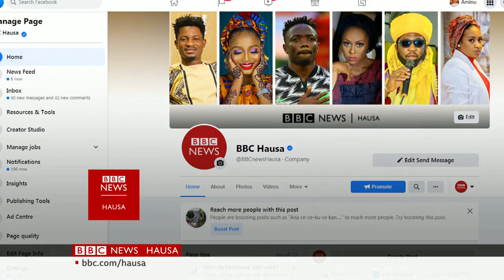Shugabannin G7 sun gana a karon farko tun barkewar Korona - Labaran Talabijin na 11/06/2021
00:00 - Kanun Labarai
00:52 - Taron kolin shugabannin G7
04:29 - Sauran labarai
05:38 - Matsalar yunwa a Ethiopia
0816 - Labaran wasanni